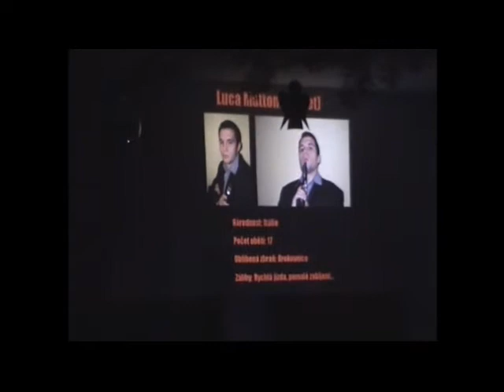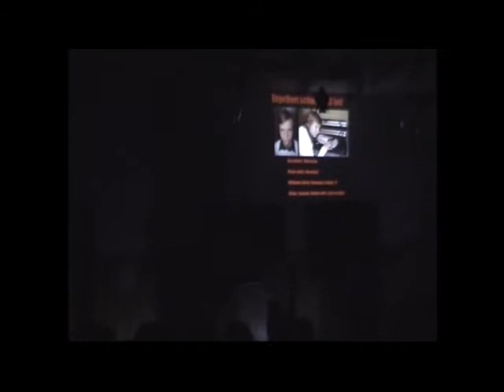Mafie - úvod.wmv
Záznam ze Silvestra na Příchovicích